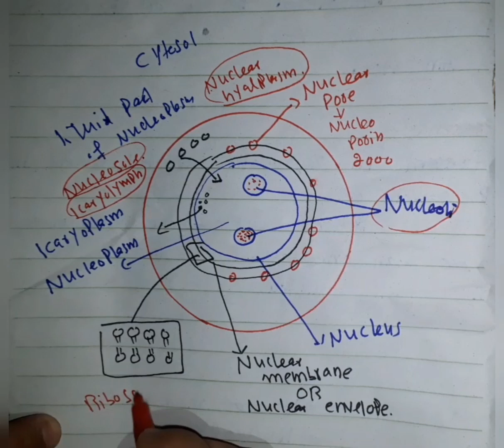Nucleus structure and function | Nucleus complete details | Nucleus class 9 and 11| Nucleus by bilal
nucleus structure and function
nucleus complete details
nucleus class 9
Power of knowledge Academy
mdcat biology
neet biology
nucleus cell
nucleus cell definition
nucleus in hindi
nucleus anatomy
nucleus anatomy and physiology
 nucleus anatomy and physiology in hindi nucleolus structure and function
nucleus structure and functions in hindi nucleus lecture in hindi
 nucleus physiology
nucleus physiology in hindi
nucleolus in hindi
nucleoplasm in hindi
nuclear membrane in
nuclear membrane in hindi
nucleus
nucleoplasm hindi
Nucleus urdu hindi
 Chromatin fibres:nucleus vs nucleolus Difference between nucleus and nucleolus Discovery of nucleus
Biology lectures in urdu
 Nucleus structure and function urdu hindi abbottabad board bio
peshawar board bio
 FSC 1st chapter 9th biology urdu
 Nuclear Membrane
 Nucleoplasm
Nucleolus Nucleus class 9
 Nucleus lecture in urdu
nucleus
nucleus biology class 9
nucleus class 11 biology
nucleus structure and function class 9
nucleus structure and fucntion bsc ist year
nucleus structure and funciton in hindi
nucleus in biology
nucleus in cell biology
nucleus in urdu
nucleus in hindi
nucleus in details
nucleus class 9
nucleus class 11Nucleus
 Nucleus Structure
Nucleus Functions
 Nucleus class 11
 nuclear membrane
 nucleolus
nucleus class 9 diagram
nucleus class 9 biology
nucleus by bilal hussain